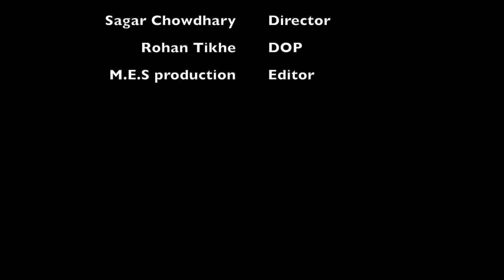Story Teller - Prashant Naik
A small initiative to create motivational content by interacting with highly experienced individuals.
We shall try to bring out information related to business/job, real-life experiences, and sports via these videos.
The language will not be a barrier here as we are focusing on rich information.

Starting today with our first video with Prashant Naik (Manager at Sigma Electric and an enthusiastic sportsman)
We would like to have your feedback for us to improve going forward.
We need your support for more exciting videos.